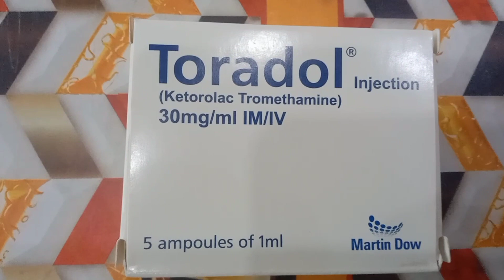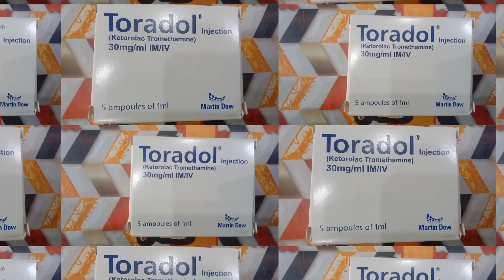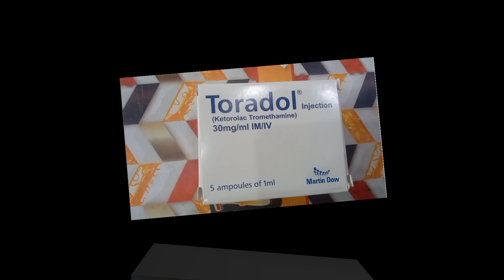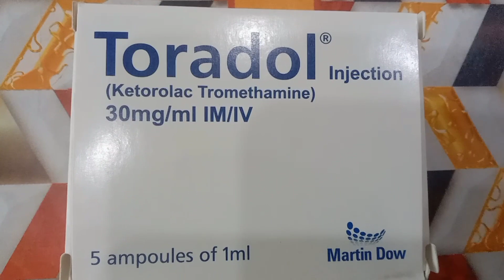toradol injetion uses in urdu ! best pain killer injection ! ketorolac injection ! backpain problem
best channel about  toradol injetion uses in urdu ! best pain killer injection ! ketorolac injection ! backpain problem is @medicineinfopk4906